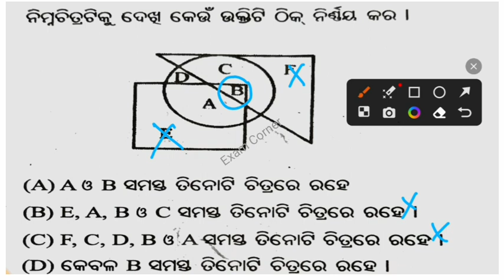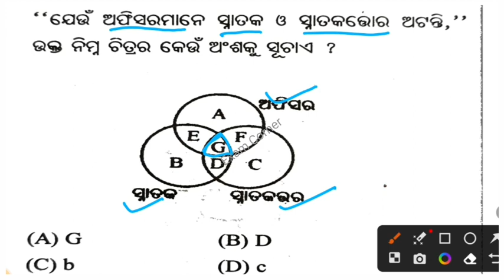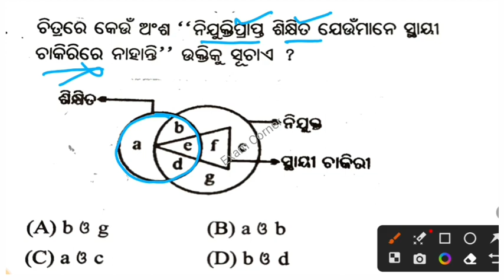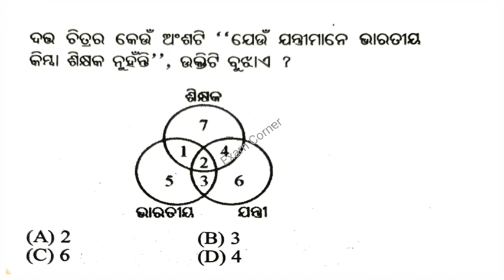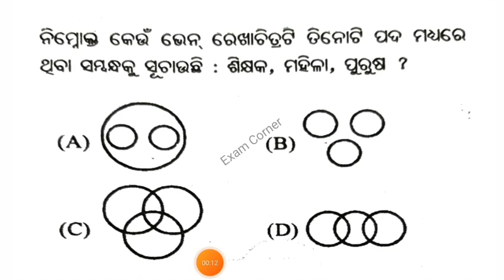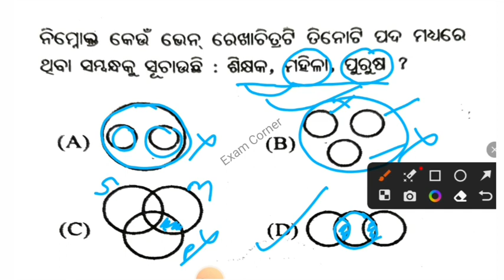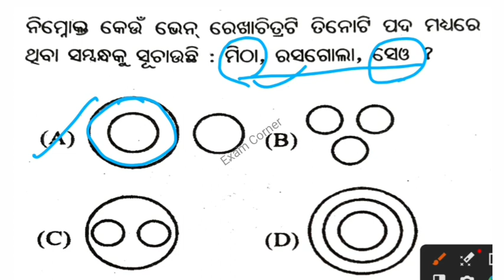NMMS exam Odisha | mental ability class in odia | venn diagram questions discussion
NMMS exam Odisha | mental ability class in odia  | ven diagram questions discussion

logical venn diagram reasoning Odia
venn diagram maths questions
nmms exam odisha venn diagram questions

nmmsNMMS exam MAT | NMMS Mental Ability Test Nmms Exam for class 8th PAPER 1 CHAPTER4 Analogy

NMMS MAT(Mental Ability Test)
NMMS Mental Ability Test
NMMS Mental Ability Test @examcorner2023
NMMS MAT Odia Medium @examcorner2023
nmms exam paper 2019 mat,
nmms mat question paper 2020,
nmms exam paper 2020 sat,
nmms exam result 2021 odisha,
nmms exam paper 2021 in odia,
8 class nmms question paper 2021,
nmms exam paper 2021 maths,
nmms exam paper 2021 odia and english medium,
nmms exam paper 2021 class 8 maths,
8th class nmms question paper 2020,
best strategy to crack class 8 nmms,
Nmms preveious question paper
Odisha Nmms preveious question paper 2018
Odisha Nmms preveious question paper 2019
Odisha Nmms preveious question paper 2020
Odisha Nmms preveious question paper 2021
Odisha Nmms preveious question paper 2022
Odisha Nmms preveious question paper 2023
Nmms odisha preveious question paper 2018
NMMS Odisha Online Apply
Nmms odisha admit card
NMMS Odisha syllabus
nmms odisha admit card download
nmms odiah exam date
most important questions for odisha nmms exam 2023
nmms exam paper 2023 std 8
mat question
nmms exam paper 2023 answer key
nmms exam
nmms 2023 question
nmms mat question
nmms sat question
nmms paper 1 paper 2
math science history geography mat
nmms question paper 2023 8th class
nmms question paper 2023 answer key
nmms question paper 2023 sat
nmms question paper 2023 mat
nmms question paper 2023 8th class sat
nmms question paper 2023 math
nmms question paper 2023 24
nmms question paper 2023 social science
nmms question paper 2023 science
nmms question paper 2023 8th class set a
nmms question paper 2023 8th class maths
nmms question paper 2023 odia
class 8th nmms question paper 2023
class 8th nmms question paper
class 8th nmms mental ability test
class 8th nmms exam
class 8th nmms
class 8th nmms question paper 2022
class 8th nmms paper 2023
class 8th nmms paper
class 8th nmms result
class 8th nmms exam 2023
class 8th nmms pariksha
class 8th nmms mat paper
class 8th nmms exam question answer
class 8 nmms exam 2023 question paper mat
class 8 nmms exam 2023 question paper history
class 8 nmms exam 2023 question paper science
class 8 nmms exam 2023 question paper math
class 8 nmms exam 2023 question paper in english
class 8 nmms exam 2023 question paper and answer in english medium
8th class nmms question paper 2023 sat
class 8 nmms exam paper 2023
8th class nmms model paper 2023
8th class nmms exam paper 2023
nmms exam paper 2023 november 5
nmms exam paper 2023 results
nmms exam paper 2023 class 8 maths
nmms exam paper 2023 sat